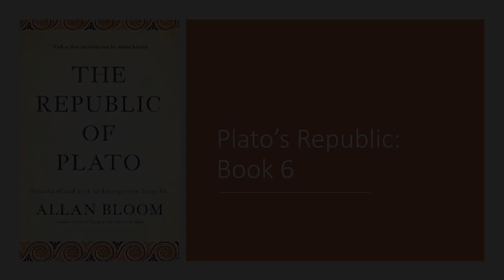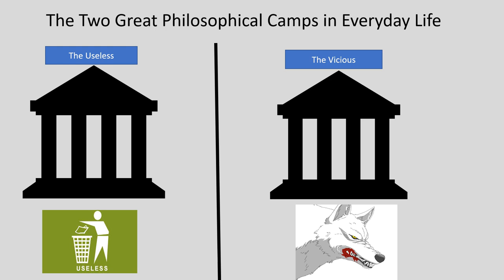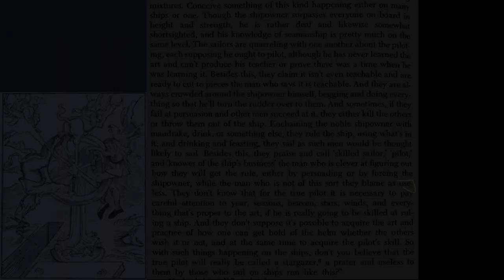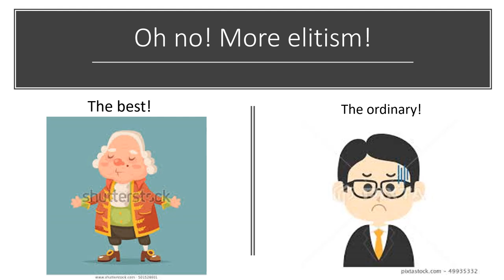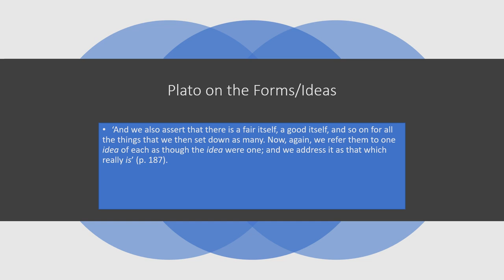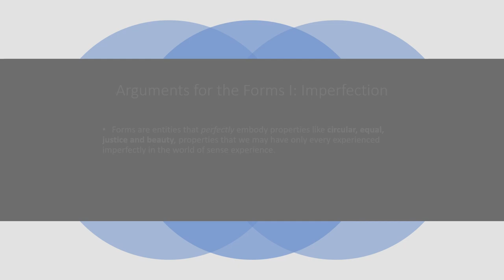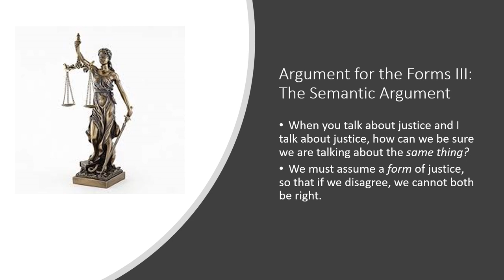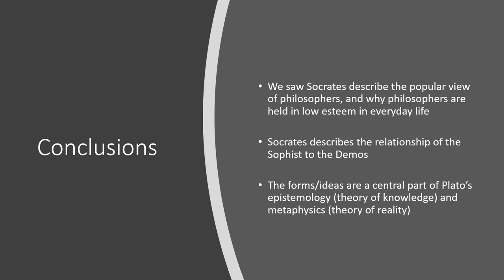Republic6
This is a video lecture for Introduction to Philosophy. The video is on Plato's Republic, Book 6.